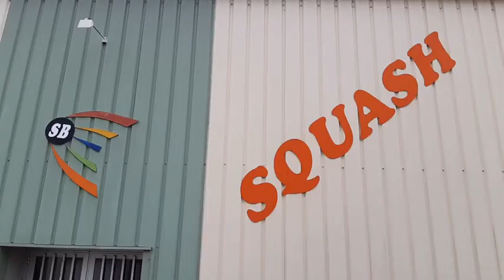Open du Roannais 2018/09/29